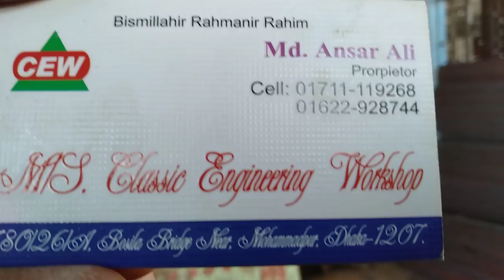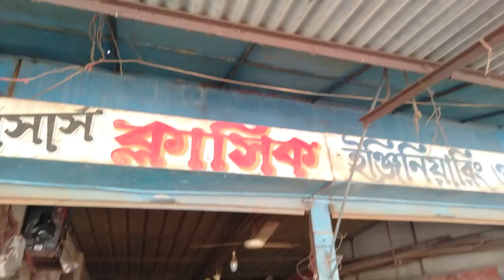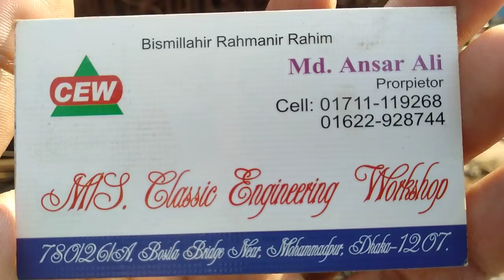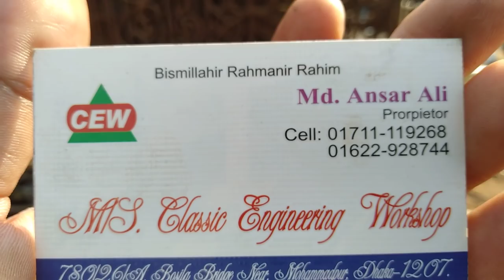নতুন বাড়ি তৈরি করার জন্য নিয়ে আসলাম M/S এর কালেকশন এবং দাম (falak angel)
shop name: (মেসাস ক্লাসিক ইঞ্জিনিয়ারিং ওয়ার্কশপ)

address,780/26a,বসিলা ব্রিজ সংলগ্ন মোহাম্মদপুর ঢাকা 1207

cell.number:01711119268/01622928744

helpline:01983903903